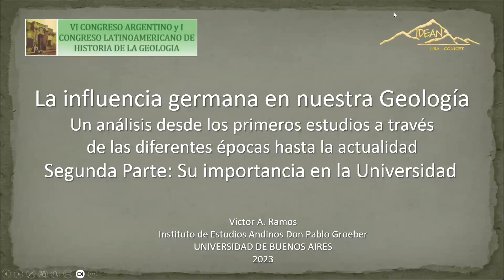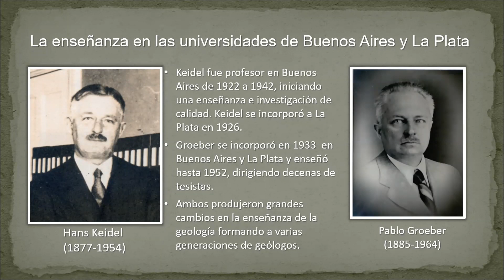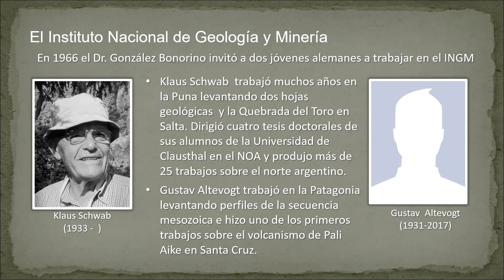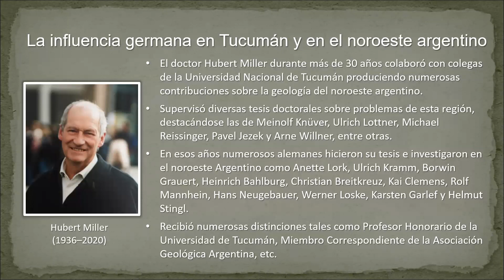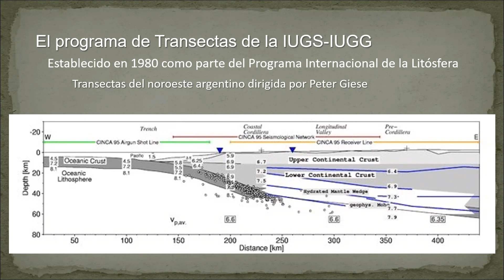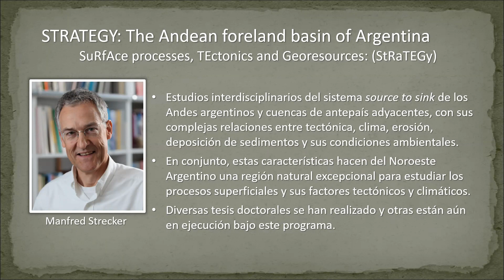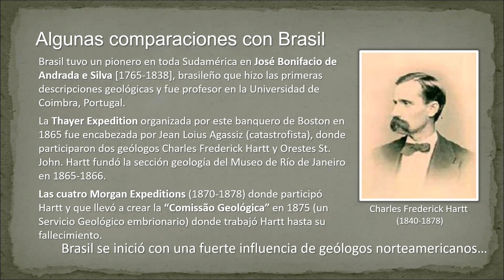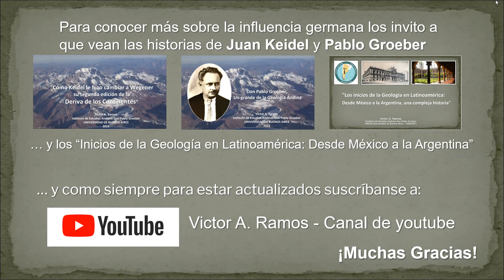La influencia germana en nuestra Geología. Su importancia en la enseñanza universitaria.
Esta segunda parte de la conferencia de cierre del Sexto Congreso Argentino y Primer Congreso Latinoamericano de Historia de la Geología realizado en Tucumán el 5 y 6 de octubre de 2023, estuvo a cargo de Victor A. Ramos y versó sobre  “La influencia germana en nuestra Geología”. Esta ponencia ha sido dividida en dos partes, y hoy hablaremos de la importancia en la enseñanza universitaria para formar a las nuevas generaciones de geólogos argentinos que comenzó en 1922 y a través de su participación en Buenos Aires, La Plata y Córdoba, permitió formar a una gran cantidad de geólogos petroleros que el país necesitaba. Se compara además el diferente camino que siguió la Geología en Brasil desde sus inicios y sus causas.